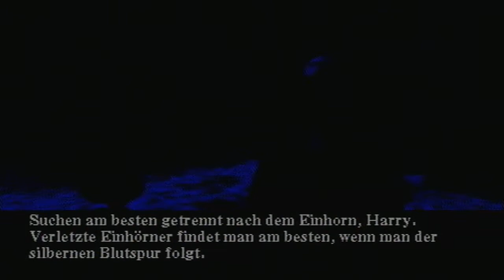Let´s Play Harry Potter und der Stein der Weisen Part 19 - Ich hasse diesen Pfau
So, die Warzen hätten wir nun endlich. Jetzt fehlen nur noch die drei Pfauenfedern und die Feder eines Uhus. Wenn dieser blöde Pfau doch nur mal endlich still halten würde! Grrrr!

Have Fun!